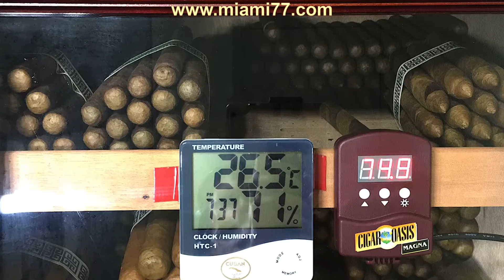Cigar video #2. Cigars Maduro 6*52 Torpedo Pressed. (#043)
Cigar video #2.
On many requests to make a video of a large number of Cuban cigars.
I took the time and made you a wonderful video of cigar.
You will see a Cuban cabinet.
Full of cigars.
Only Cuban cigars on video.
Below I write a list of cigars:
-Cigars Tony Alvarez Maduro 6*52 Torpedo Pressed. (#043)
-Cigars Tony Alvarez Habano 7(1/2)*52 Double Corona. (#053)
-Cigars Tony Alvarez Connecticut 7*60 Gordo Plus. (#050)
and more an more.

Cigars Cuban shop in Miami.